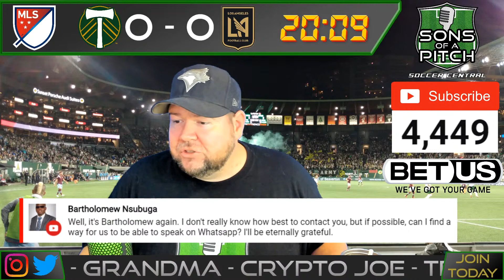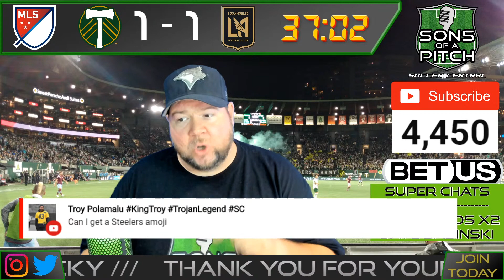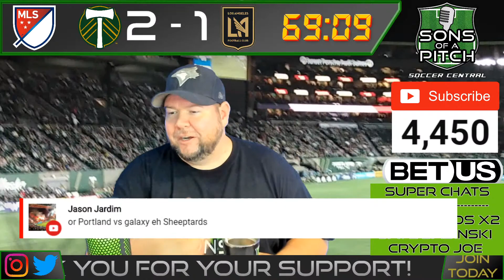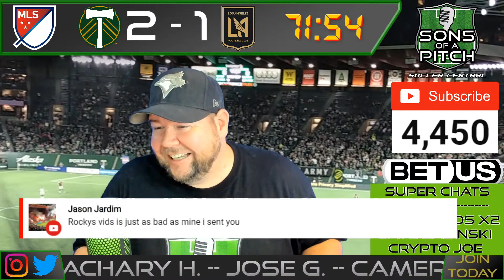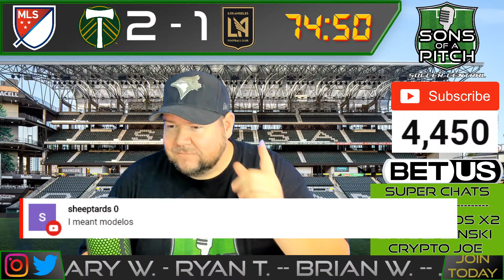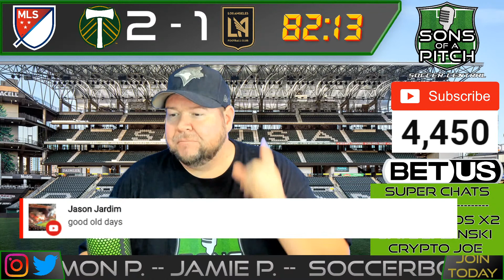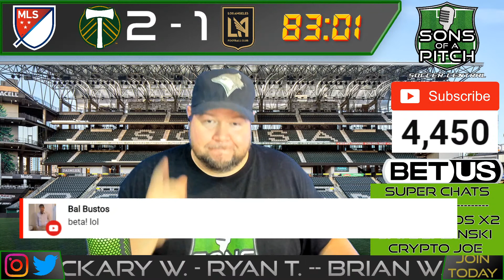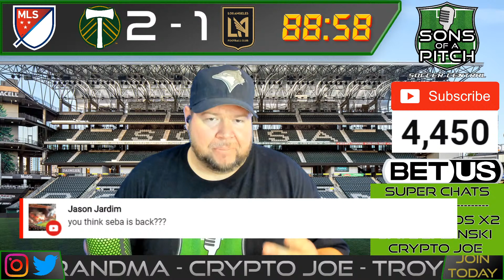Portland Timbers vs LAFC Live Stream | MLS Live Stream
Portland Timbers vs LAFC Live Stream | MLS Live Stream game. Make sure to join the conversation for RCTID hosting LAFC in MLS action. Can LAFC stay hot after moving Diego Rossi or will Portland continue their rise up the Western Conference Standings!! Talk some trash but keep it civil!

All-Star Members -
sheeptards
Brian W.
Dave Sabinski
Mike Jall

Designated Player Members -
Ramon Pablano
Jamie Pohlny
Allison Guglielmi
Zachary Harden
Crypto Joe
Ryan T

Also make sure to join our conversation and let us know what you want to hear about!

Join us on BetUS - link below for 125% sign on bonus!!!

Merch Available -